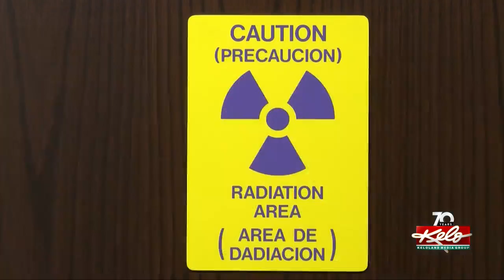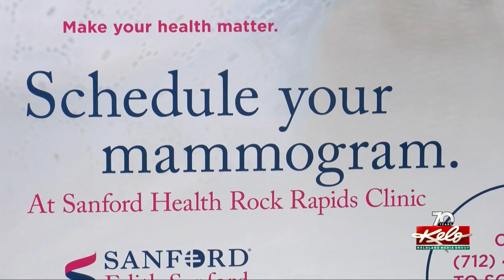Advocating for screenings during Breast Cancer Awareness Month